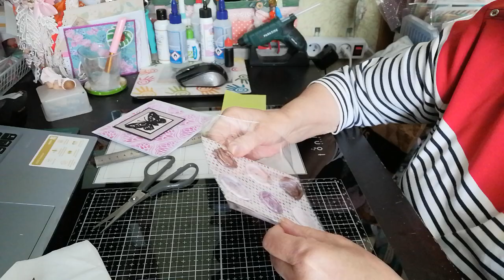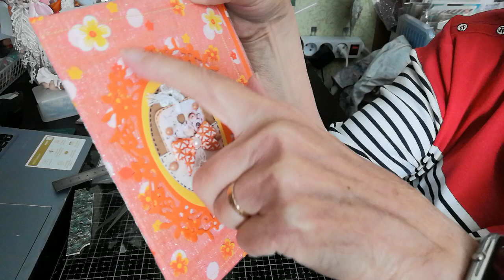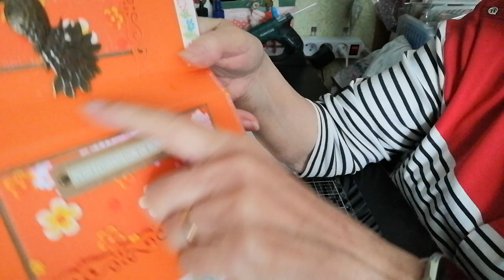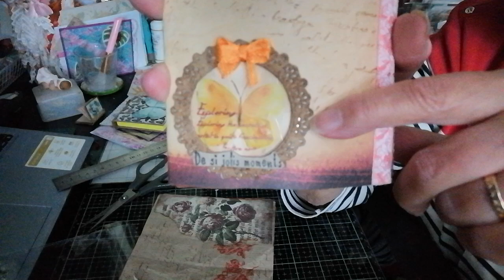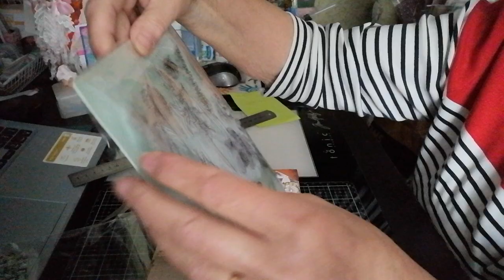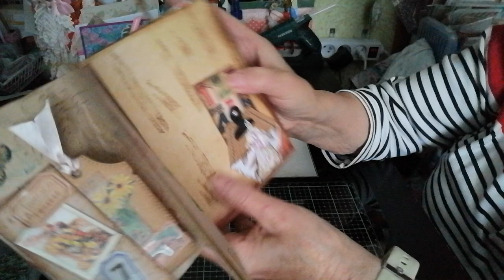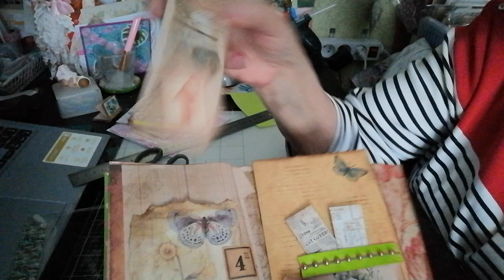Créations du moment, courrier de Hélène et....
Merci Hélène @LN Ré-cré pour ce superbe envoi surprise.